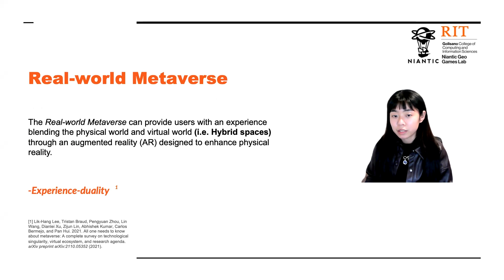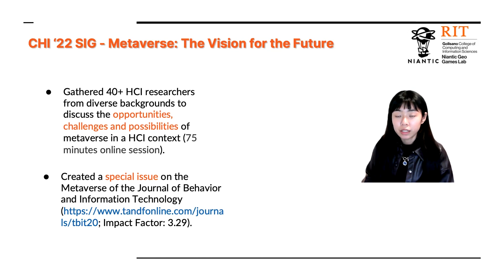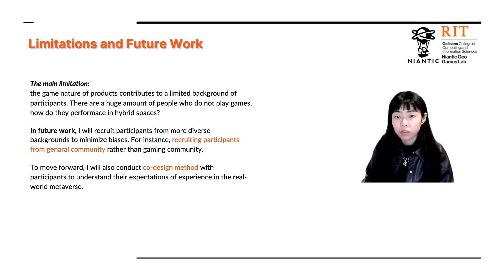From Augmented Reality Location-based Games To the Real-world Metaverse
Jiangnan Xu

Session: Doctoral Consortium

The real-world metaverse can provide users with a hybrid experience blending the physical with the virtual through augmented reality (AR) technologies. In academia, the research of the metaverse is in its infancy, with prior works focused on technological and computational aspects of the concept. Still, a firm understanding of the lived user experiences of hybrid spaces is a significant gap in the literature. Further, Location-based games (LBG) have been started to be viewed as proto-metaverse applications with the potential to transition into real-world metaverse applications; however, little work explores how developers and researchers may facilitate this change. This report presents my research proposal to address the two lacunae mentioned above. First, I discuss state-of-the-art and present my research agenda. This is followed by presenting some initial results from my previous studies and discussing my future work.

Video Presentations of CHI PLAY 2022